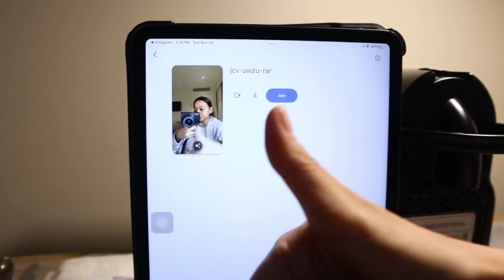VLOGMAS DAY 4: What I Eat, Skincare, & Swab Test 🍰⭐️⛅️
- Happy Skin Pretty Easy Soft Touch Eyeshadow in Spring Break (Php 299)

- Happy Skin Pretty Easy Soft Touch Eyeshadow in Study Hall (Php 299)

COLLABS:
ANGEL x Hiraya Pilipina "I Am Inspired By Others To Inspire Others" Tote Bag (Php 279)

FAQS
where do you edit? adobe premiere pro
what camera are you using? canon EOS m200